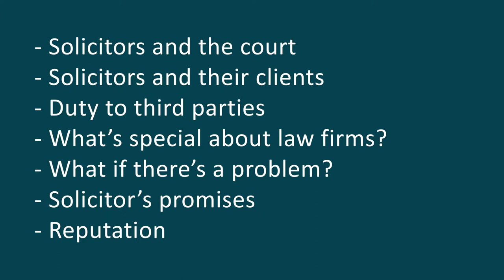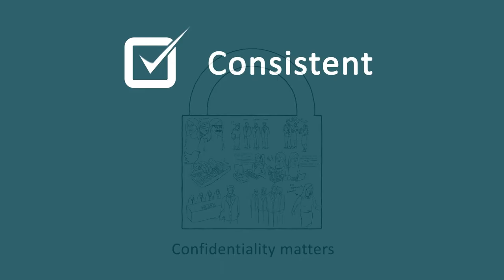Working in a Law Firm - Induction Course Trailer - Kinch Robinson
Working in a law firm helps your non-lawyers understand their obligations and contribute effectively to your efforts to provide a competent, timely and professional service.

Make sure all your staff are familiar with your firm’s duties and approach to compliance. Demonstrating your commitment to their development and allowing them to support the firm’s fee earning work as effectively as possible.